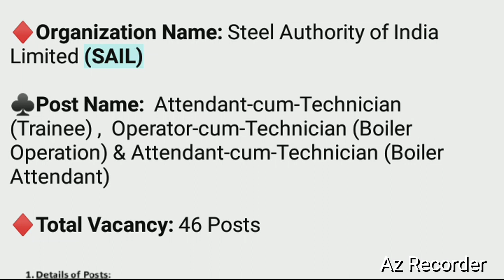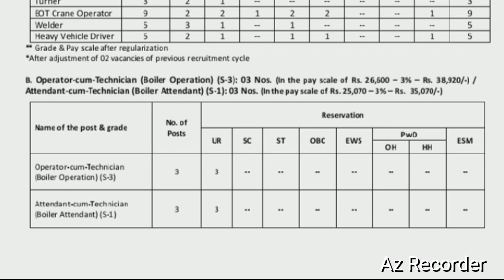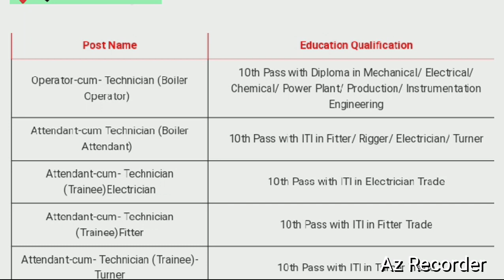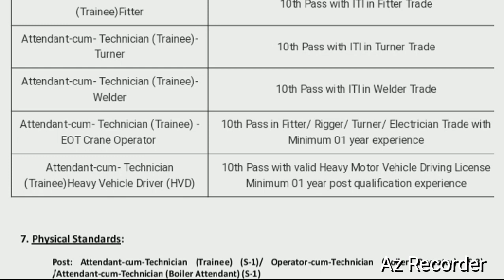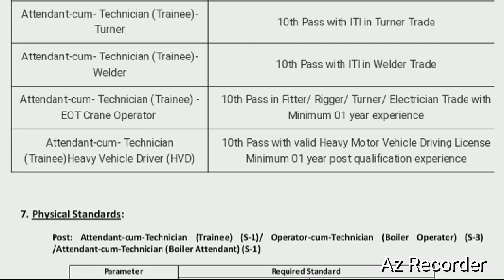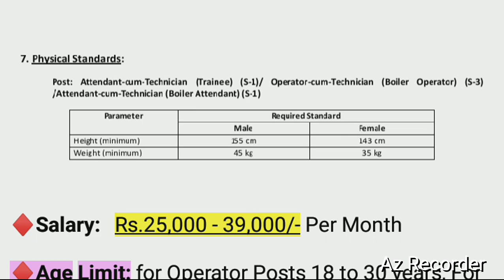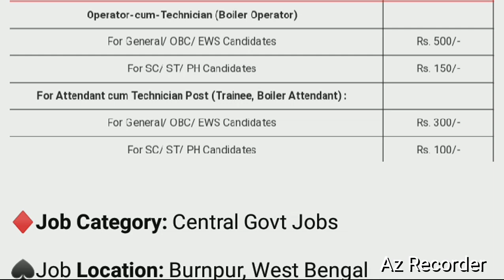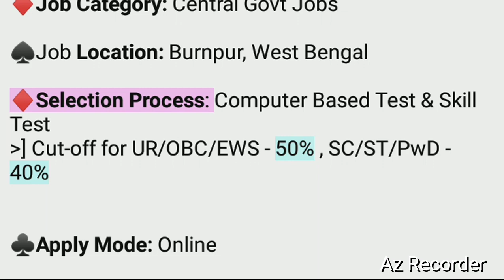SAIL Burnpur Recruitment 2024 | Steel Authority Of India Limited Recruitment